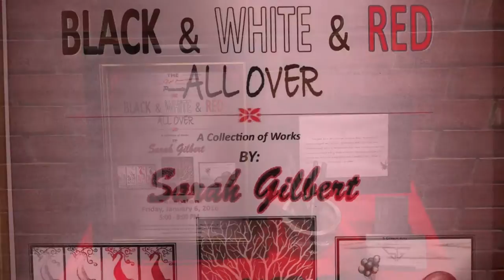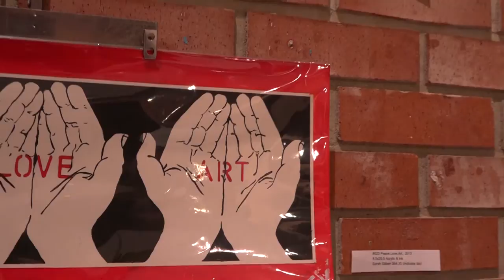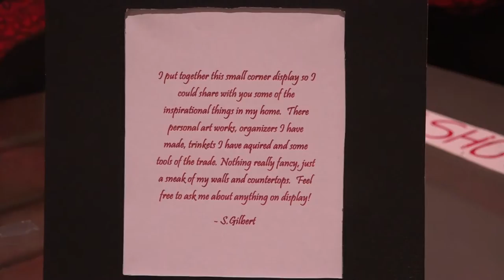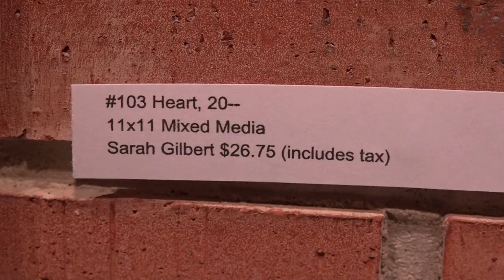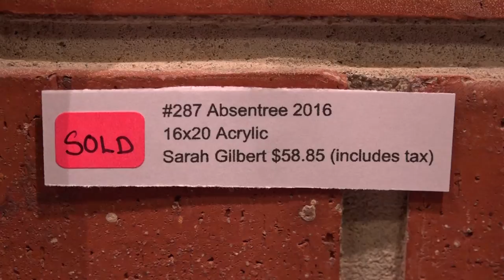Sarah Gilbert Black and White and Red